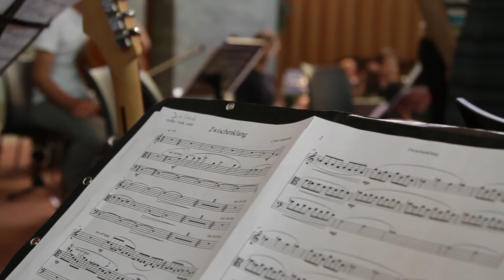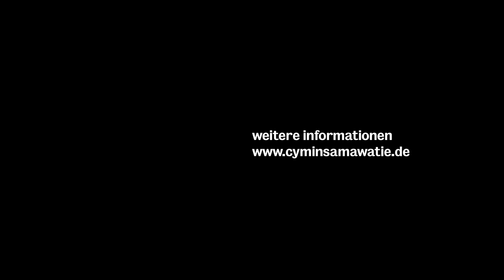Divan der Kontinente Trailer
Divan der Kontinente
Aufnahme vom 07. August 2013, 20:00 Uhr
Heimathafen Neukölln, Karl-Marx-Straße 141, 12043
Im Rahmen des Festivals „Die Nächte des Ramadan"

Künstlerische Leitung: Cymin Samawatie
Komposition: Cymin Samawatie & Ketan Bhatti
Gesang hebräische Texte: Sveta Kundish (Israel/ Deutschland)
Gesang persische Texte: Cymin Samawatie (Iran/ Deutschland)
Gesang arabische Texte: Rabih Laoud (Libanon/ Deutschland)
Geige: Marlene Ito (Japan/ Australien/ Deutschland)
Bratsche: Martin Stegner (Deutschland)
Cello: Knut Weber (Österreich/Deutschland)
Kontrabass: Ralf Schwarz (Deutschland)
Englischhorn & Oboe: Dominik Wollenweber (Deutschland)
Sheng: Wu Wei (China/ Deutschland)
Bass-Klarinette & Elektronik: Milian Vogel (Deutschland)
Multiinstrumentalist (u.a. Kavalla, Hang, Ney): Vladiswar Nadishana (Sibirien/ Dtl.)
Oud: Alexander Lipan (Rumänien/ Deutschland)
Rubab: Larry Porter (USA/ Deutschland)
Koto: Naoko Kikuchi (Japan/ Deutschland)
Marimba & Vibraphon: Taiko Saito (Japan/ Deutschland)
Tombak & Percussion & Elektronik: Joss Turnbull (Deutschland)

Eine Produktion von Piranha Kultur GmbH.
Mit freundlicher Unterstützung des Berliner Kulturverwaltung.
Das Konzert Diwan der Kontinente wurde unterstützt aus dem etat Interkulturelle Projekte.